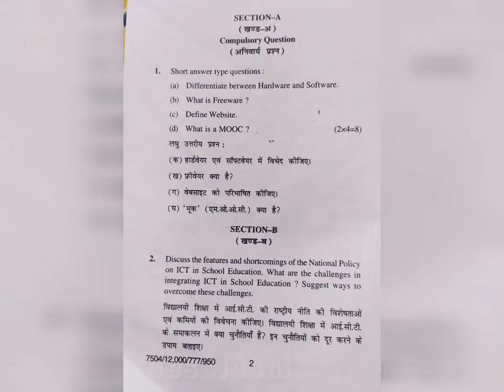Hpu B.Ed 4th semester (ICT In Teaching-Learning process) Question Paper 2022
hpu b.Ed previous question paper
Hpu b.Ed 3rd semester previous question paper
HPU B.Ed 4Th semester (ICT In Teaching-Learning process) Question Paper
Latest b.Ed syllabus question paper